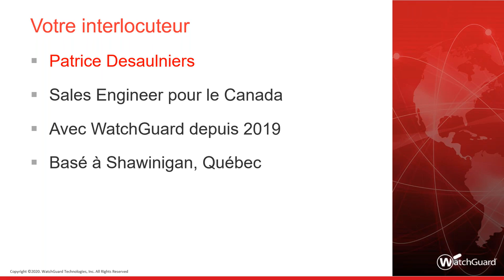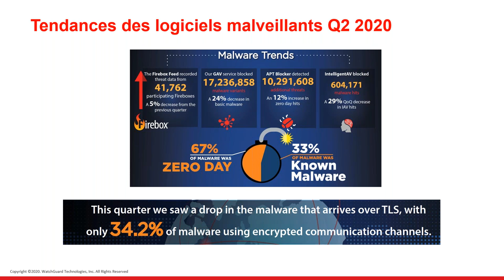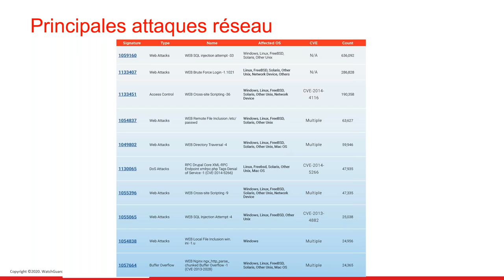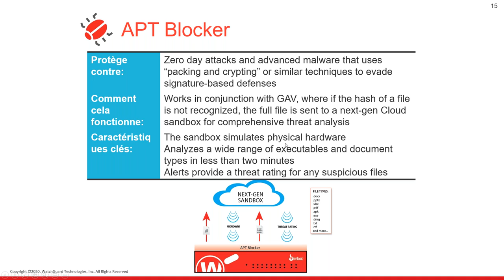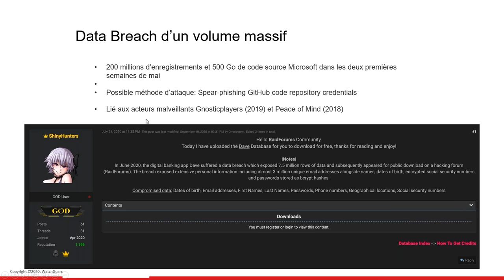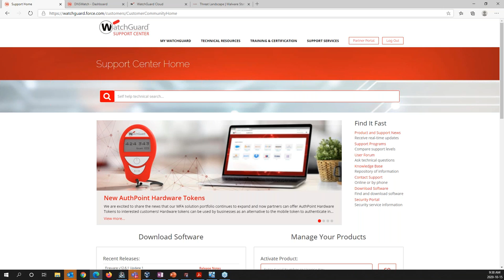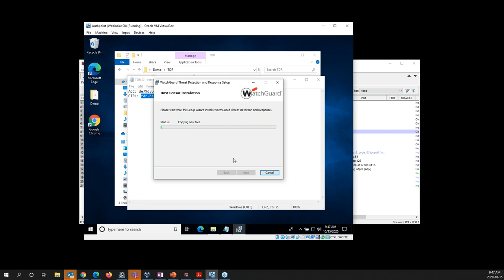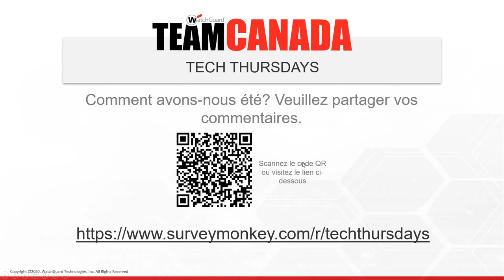Team Canada Tech Thursday: Threat Landscape FRENCH